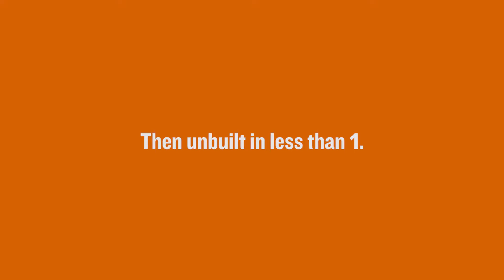Tiny House Tear Down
Taking apart the 200 sq.ft. tiny house to be reconfigured for a different purpose later on.